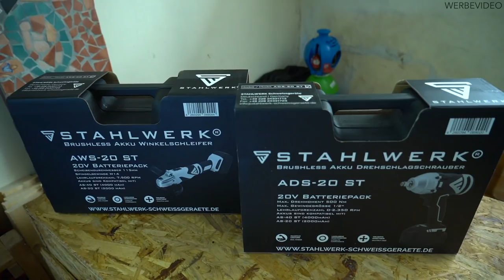VW T4 Schweller SCHWEIßEN mit Stahlwerk MIG 200 ST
Heute gehts einem VW T4 an den Schweller :D Das erste Mal schweißen und das mit dem Stahlwerk MIG 200 ST IGBT.

Stahlwerk Schweißgerät
Innen- Außenschweller
Fluid Film
2K Grundierung

Equipment:
Sony Alpha 7 iii
24-70mm f4 Objektiv